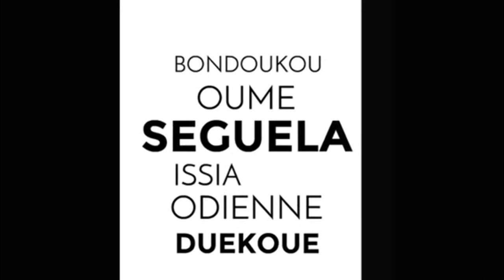BISHOP DAG HEWARD MILLS' BOOKS WORK